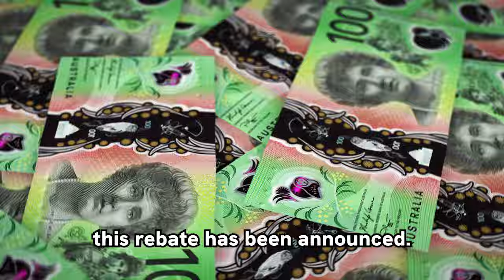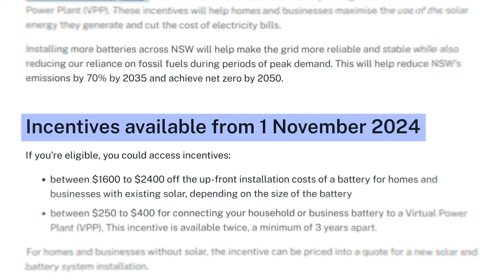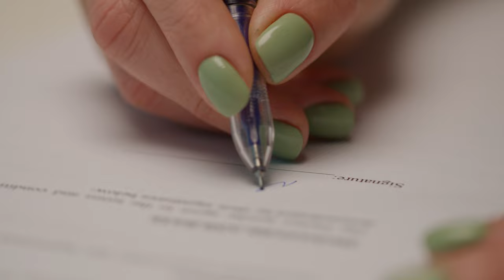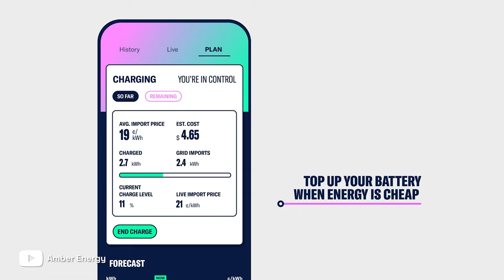Australia's Battery Rebate Fails... AGAIN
Discover the shocking truth behind the NSW Battery Rebate Program failure in Australia. Find out how this well-intentioned initiative went wrong, leading to unexpected consequences for both consumers and the environment.

Learn from the mistakes made and gain valuable insights into the importance of effective energy policy implementation. Watch now to uncover how Australia screwed up and the lessons we can all take away from this experience.

Time Stamps:
0:00 Impact of Rebate Announcement
0:43 Eraring Power Station staying open for 2 years
1:11 Penny Sharpe announced Battery Rebate
1:40 Negative Consequences of the rebate
4:34 Positives of a Battery Rebate
5:15 Why to Buy a Battery?